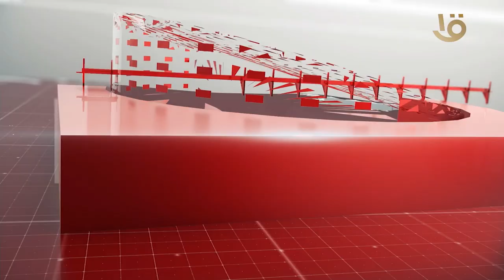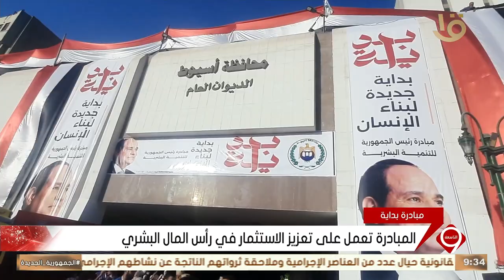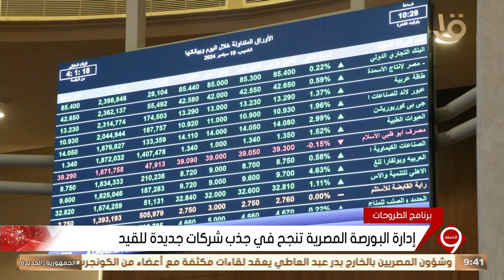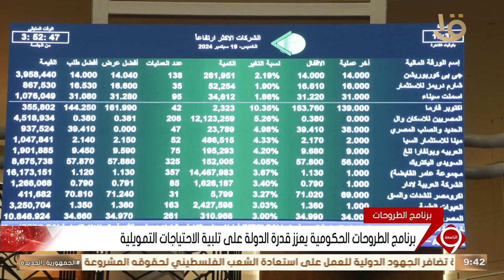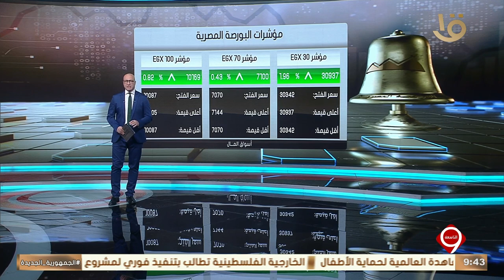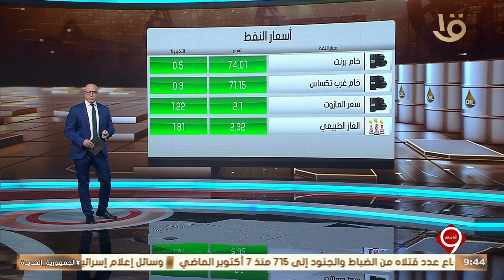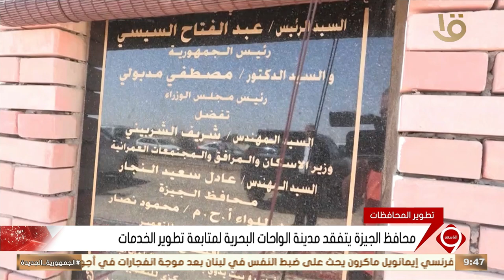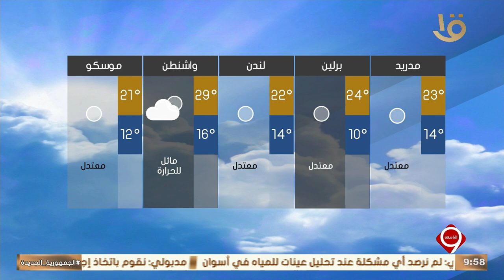أهم الأخبار السياسية والاقتصادية محليا وعالميا .. وحلقة 19-9-2024